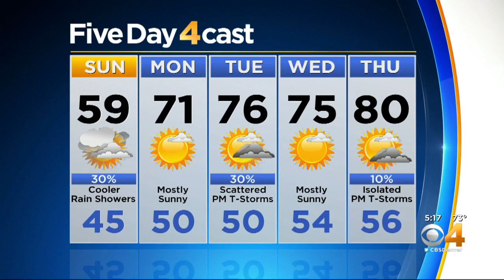Weekend Will End Much Cooler